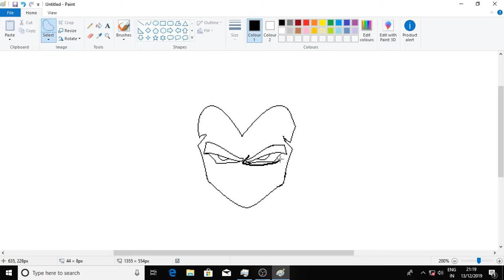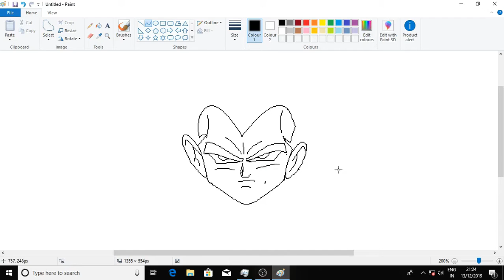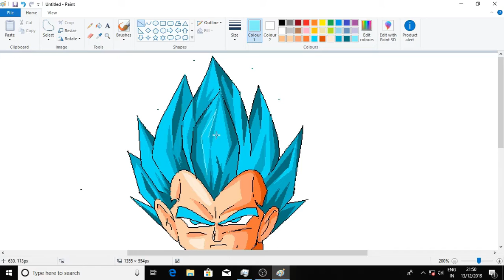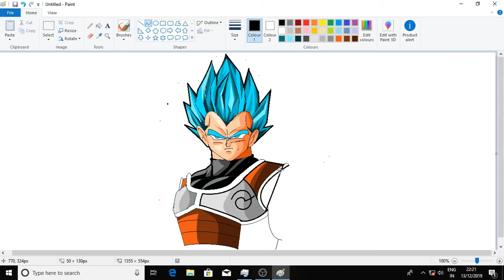How to draw Vegeta | painting | Drawing | ms paint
Hello guy,

How to draw Vegeta using ms paint.